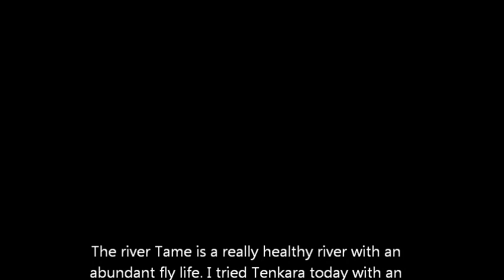North country river fly life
This is a video that may not interest anybody other than trout fisherman. It is a clip of an afternoon on the River Tame, and an insight into the olive fly drying its wings prior to flying. The olive is one of the flies that make up the trouts diet on this river.
I tried my tenkare rod today in a couple of riffles and managed one trout, but I almost wish I had taken my 6ft rod with dry fly!!